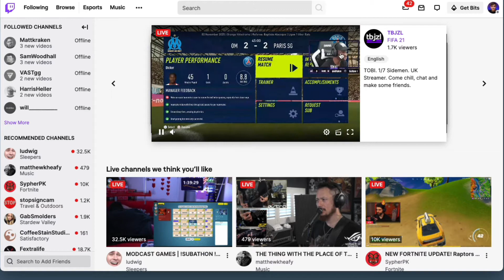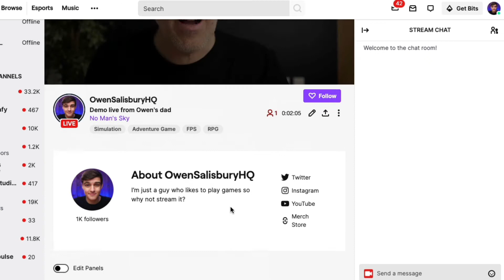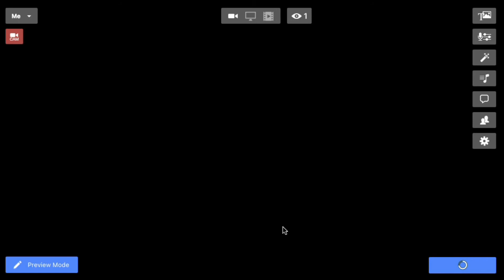How to Livestream to Twitch Using Ecamm Live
I don't personally use twitch but in this video, I will show you how to live stream to Twitch from logging in all the way to ending the Livestream.

This Ecamm Live tutorial video is featured on the official Ecamm website and is part of our Ecamm Live Playlist, see the rest of the playlist here:

Ecamm Live is the best way to live stream from your Mac to Facebook, YouTube, LinkedIn, Twitch and any other streaming platform.
You can set up external cameras and microphones, host interviews, run webinars, and use your output to Zoom and other platforms!

Here's my full equipment list for you to download